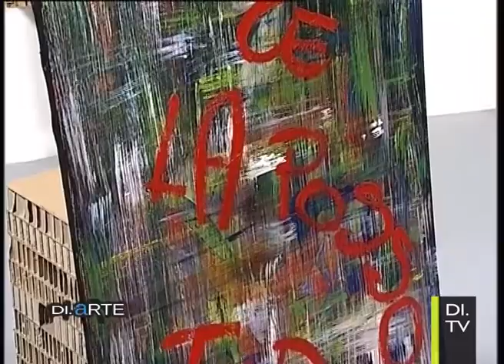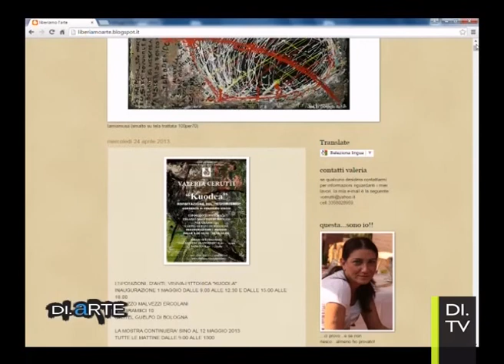Valeria Cerutti | Di.Arte pt4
Scopriamo le opere e la vita della pittrice bolognese Valeria Cerutti.
Di.Arte è il format DI.TV dedicato agli amanti della pittura, della scultura e della fotografia. Un percorso che si compone di 5 puntate da 15 minuti l'una all'interno della vita dell'artista, alla scoperta delle sue storie, delle sue ispirazioni, della sua arte.
Conduce Rosita Asta.